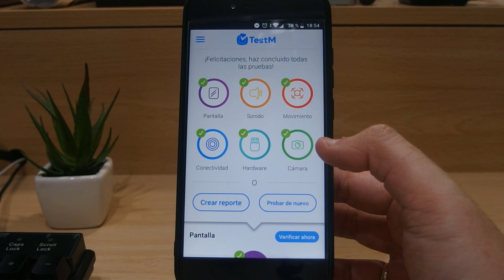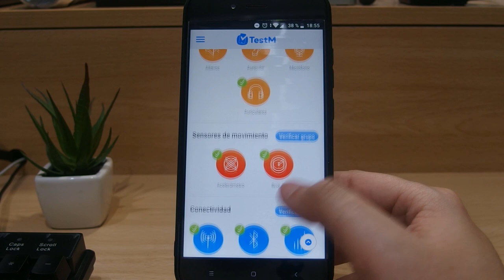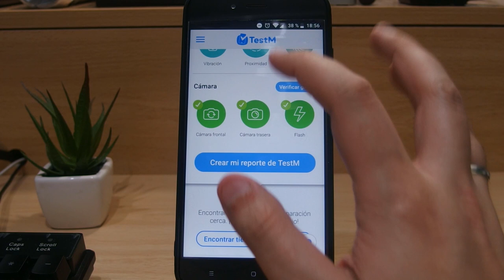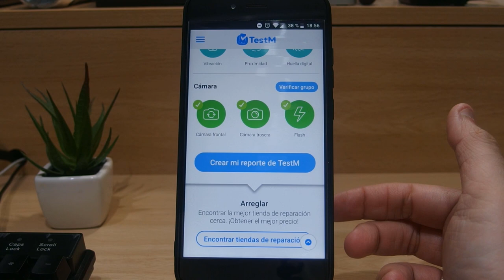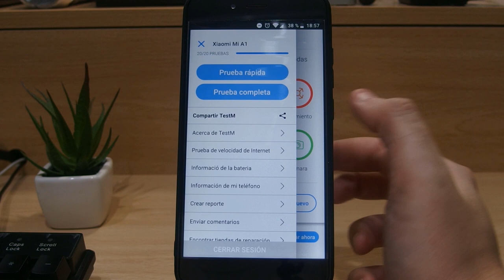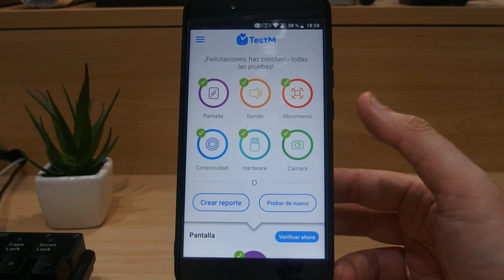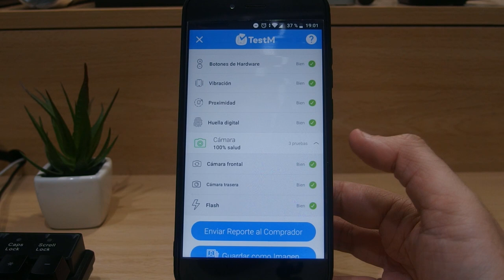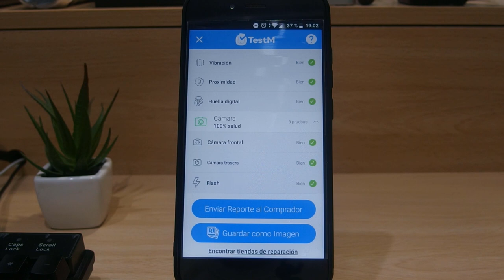TEST PARA SABER SI TU TELÉFONO FUNCIONA AL 100% (REPARACIÓN , COMPRA-VENTA..)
DESCRIPCIÓN

Hoy os traigo una aplicación que os va a venir muy bien si estáis notando que algo en vuestro teléfono no funciona bien como los sensores , la cámara o la batería.

TestM hace una serie de pruebas en tu teléfono para comprobar que todo funciona como debería y crear un informe con los bueno y lo malo del test... tipo examen para que nos entendamos.

Una aplicación sencilla , bien diseñada y que funciona al 100%. Como siempre os traigo lo mejor para el canal no podía faltar y seguro que si te dedicas a reparar teléfonos , quieres vender tu terminal , comprar uno de segunda mano o saber si tu Android funciona bien os va a venir de maravillas como a mi.

DESCARGAR